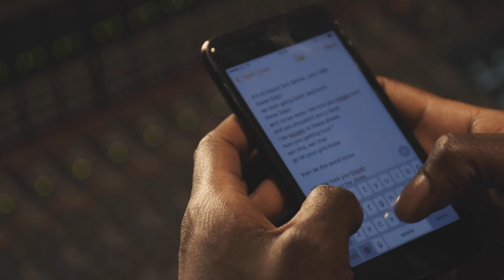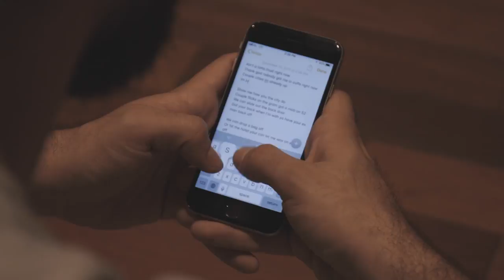Red Bull Music: Moh Flow x Serious Klein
East meets west as Syrian singer/songwriter Moh Flow collaborates German MC Serious Klein in Dubai for an impromptu recording session.